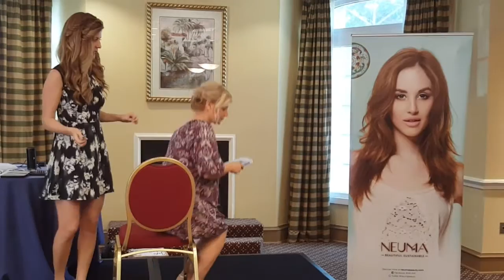Kell Grace Undo: Short Hair Model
see lots of other cool beauty and hair videos!

This short video will show you how to do an updo on a short hair model in about 10-15 minutes.  KellGrace uses Neuma Beauty Products to prep and style the hair.  No electrical appliance are used!

To find out more about KellGrace, go to http:/Kellgrace.com